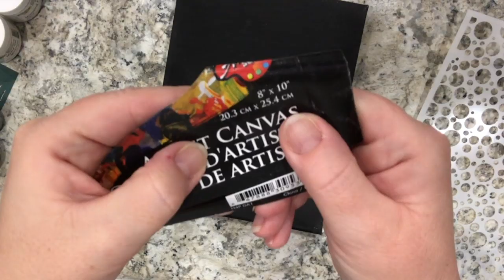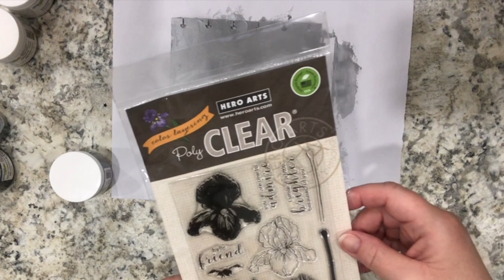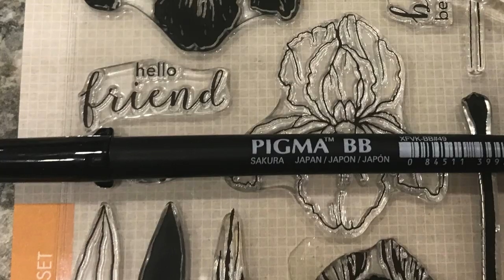Creator VIP SWAG Bag challenge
See how I make a Mixed Media Canvas with some of the cool New products I received while at Creativation.

Welcome to the Creativation VIP Swag Bag Challenge Youtube Hop. We are so glad you could join us and hop along through our Youtube Channels. Each channel has created a video using the same products that were given to us at Creativation. The challenge is to use all the products and create something unique. Leave comments on each of the videos to be eligible to win. The more channels you comment the greater the chances of winning.

Feb 23rd 8am and March 8th midnight CST

Winners will be announced on our channels on March 12th.